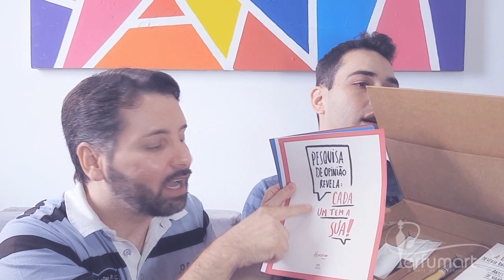Café Perfumart - Jhony Togneri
1º vídeo da série "Café Perfumart".

Neste vídeo, eu recebo o youtuber Jhony Togneri, apaixonado por perfumes e seus mistérios.